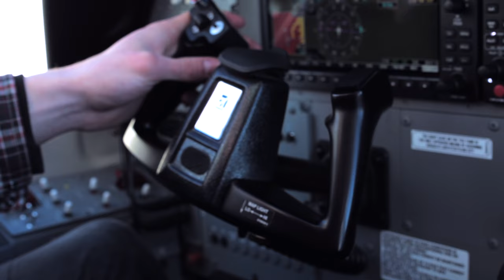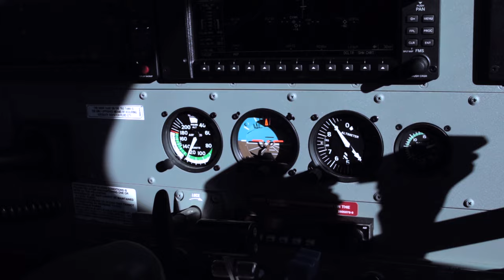UNITY Tour In Fort Chipewyan - 2015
Check out UNITY Charity in Fort Chipewyan earlier this year!

Shot and Edited by Abid Virani
Good Year Gear Box by Switch B